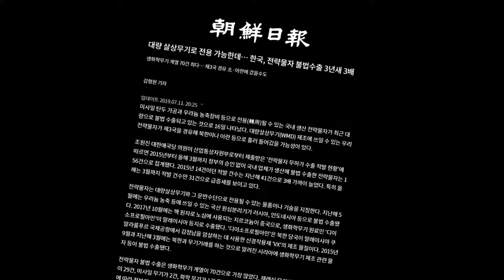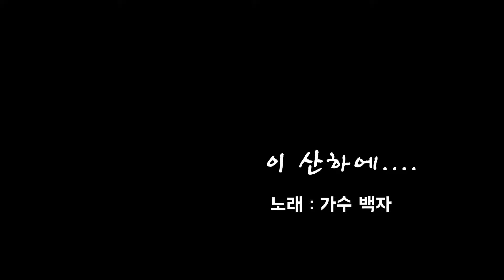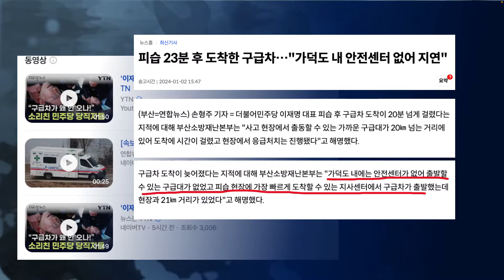가덕도에 119가 정말 없나?? 부산 소방본부의 석연찮은 해명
119 출동이 늦어지는 바람에 이재명 대표를 잃을 뻔 했습니다. 가덕도에 119가 없어서 구급대 출동이 늦어졌다는데... 그래서 부산시내인데 23분이나 걸렸다고?? 도무지 이해하기 어려운 부산 소방의 해명.